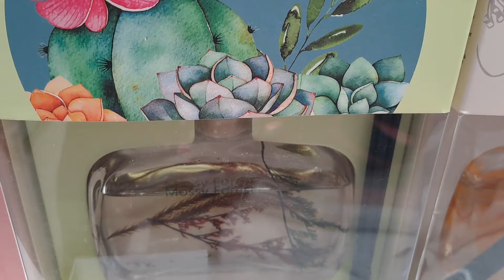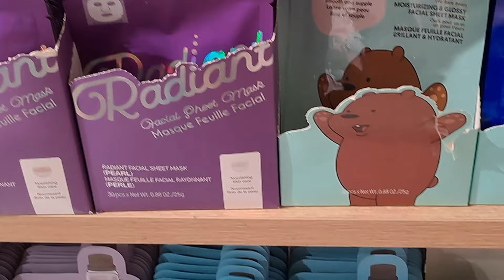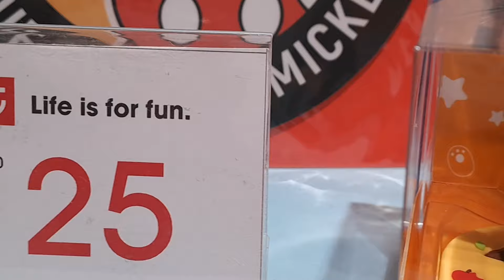IT'S ALLABOUT PRETTY TOYS 🧸 STUFF TOYS 🧸 RELAXING FEELING TO SEE ALL THOSE THINGS